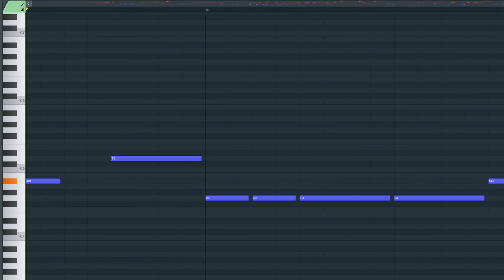FNF VS Indie Cross Technicolor Tussle On Piano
oops i accidentaly made the end part cut out waayy to late, i cant be asked to edit it again though you are just gonna have to live with it

song bpm is 140